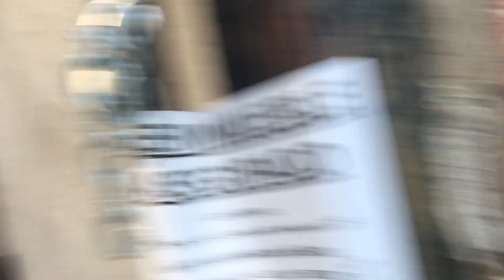Revocación De Mandato Chihuahua-Gobierno Inicia Ataque Vs. Oscar González, “El Promovente” - Parte 5